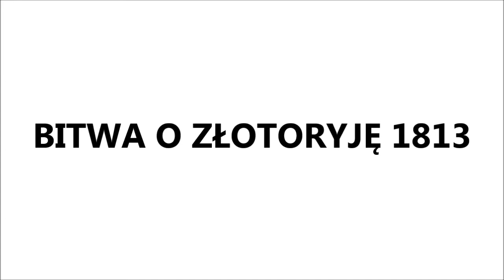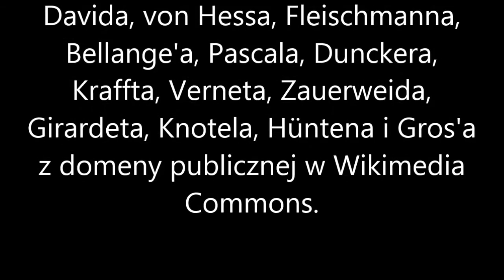Bitwa o Złotoryję 1813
Bitwa pod Złotoryją rozegrana na zasadach systemu Bogowie wojny - Napoleon. Więcej informacji na